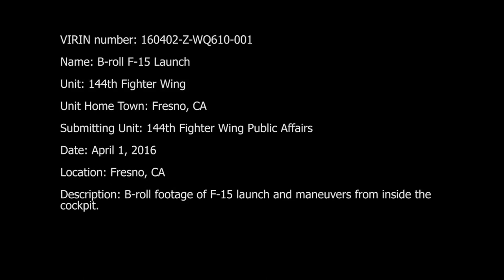F 15 Eagle : Inside the cockpit video Military videos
F 15 Eagle  : Inside the cockpit video

FRESNO, CA, UNITED STATES
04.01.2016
Video by Master Sgt. David Loeffler
144th Fighter Wing

High Definition footage of a F-15 launch and maneuvers from inside the cockpit.